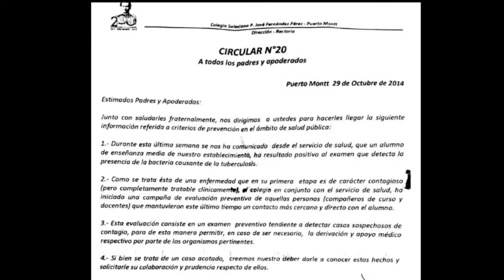Confirman tuberculosis en alumno de colegio Salesiano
Un alumno de enseñanza media del Colegio Salesiano de Puerto Montt fue confirmado con tuberculosis. Inmediatamente se dispuso un plan de contingencia de salud marcado por la labor preventiva al grupo de riesgo y educativa a toda la comunidad.